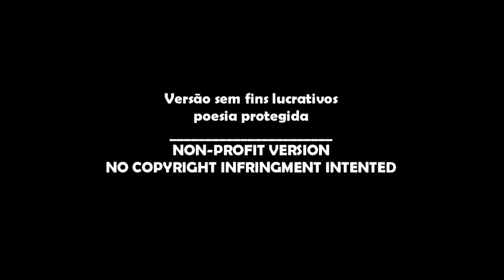Ava Max - So Am I (Versão LITERAL em Português) Tiago leonardo versões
(ENG)
No-profit recordings